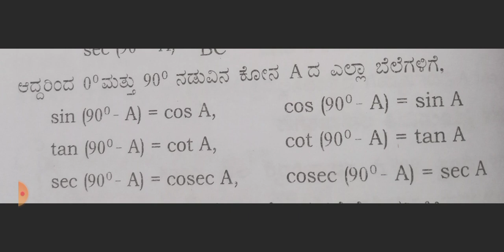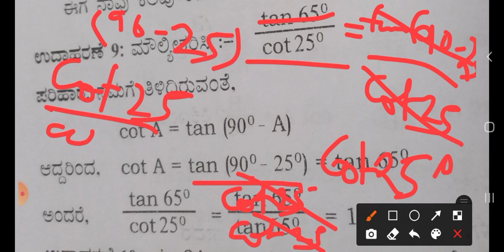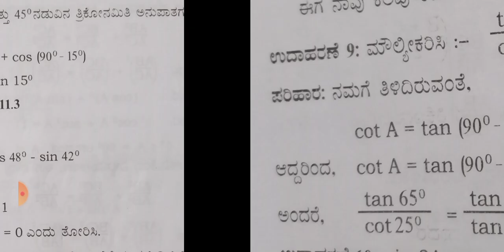GPSTR Maths clases trigonometry part-3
Permutations and combinations -1

Permutations and combinations -3

Permutations and combinations -4

Permutations and combinations -5

Permutations and combinations -6

Permutations and combinations -7

Applications of trigonometry -1

Applications of trigonometry -2